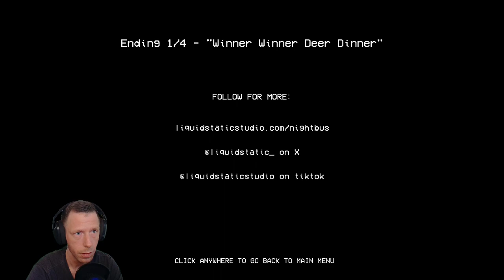Indie Horror Game: My First "Night Bus" Playthrough! (Ending 1/4)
Join me as I dive into the atmospheric indie horror game "Night Bus" for the very first time! Watch as I navigate through its eerie landscapes and unravel the mysteries that come alive after dark.

Welcome to another chilling episode on "FrightNight Files" where horror gaming takes a front seat in the ride through the macabre and the mysterious. Today, we delve into "Night Bus", exploring every shadow and deciphering its darkest secrets. Strap in for a journey of jumpscares, strategy, and lore that only the bravest dare to endure.

Game Information:

Title: [Night Bus]
Developer: [Liquid Static Studio]
Platform: [PC]